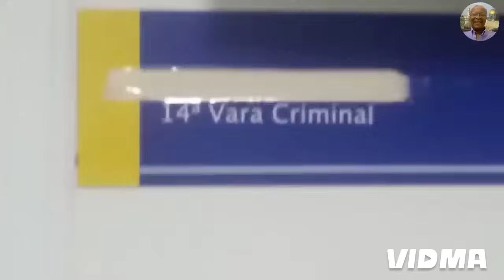PRESIDENTE E "PRESIDENTA" DA IEADPE REPREENDIDOS POR JUÍZES NOS TRIBUNAIS!